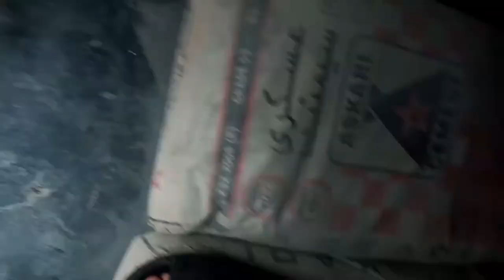AJ BHOT BARISH THI VLOG